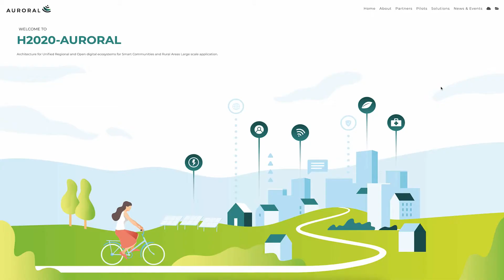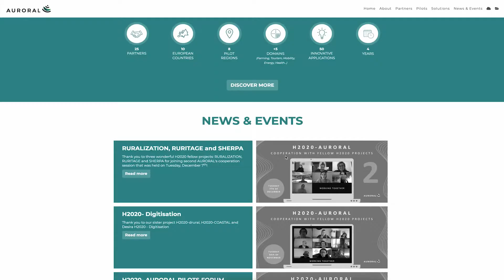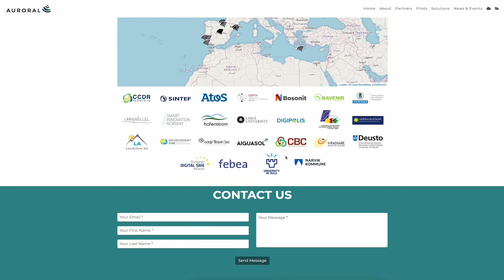AURORAL | Uma Europa preparada para a era digital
Uma Europa preparada para a era digital no Alentejo Central e Litoral através do projeto Auroral.
O projeto tem por objetivo dotar as regiões rurais europeias de um ambiente digital integrado potenciador de serviços comparáveis aos das regiões economicamente mais densas e conta com 25 parceiros de 10 países, 11 regiões piloto a ser desenvolvido ao longo de quatro anos. É liderado pela região do Alentejo e implementa a politica europeia para desenvolver uma rede densa de “Smart Communities”.
O projeto AURORAL é financiado pela União Europeia, nomeadamente através do HORIZONTE 2020.